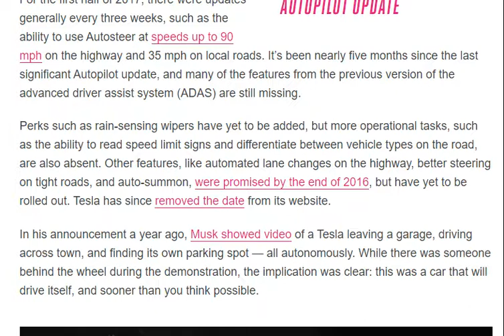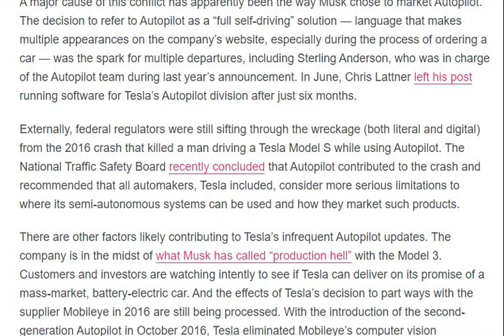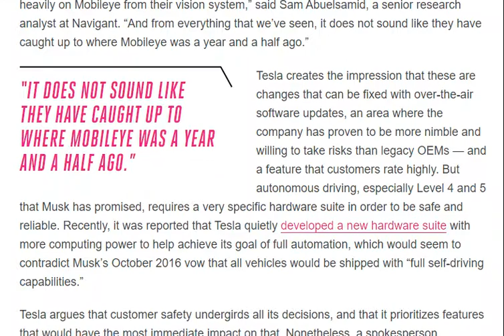Tesla’s Autopilot is supposed to deliver full self driving, so why does it feel stuck in the past